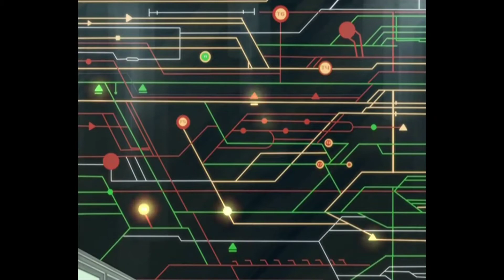📛 ¡¡TOP 10 APARATOS CONTROLADOS por XANA en CÓDIGO LYOKO!! 📛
Volvemos con los vídeos y que mejor que traeros un nuevo TOP de la SERIE, hablemos sobre otro tema interesante de XANA, los APARATOS que CONTROLÓ XANA!!

⏩ ¡GRUPO OFICIAL en WHATSAPP de CÓDIGO LYOKO y de MI CANAL! ⏪
   ⚠️ ¡GRUPO de DOBLAJE de CL (el LINK de arriba no funciona, si queréis uniros a nuestra comunidad en whattsapp)! ⚠️

👾 ¡WIKIPEDIA OFICIAL de CÓDIGO LYOKO! 👾
📛 ¡DESCARGAR los LIBROS PRINCIPALES de CÓDIGO LYOKO! 📛
📛 ¡DESCARGAR los 5 CÓMICS en PDF! 📛
Carpeta con todos los cómics
🤖 ¡CUENTA OFICIAL del DISEÑADOR del CANAL! 🤖